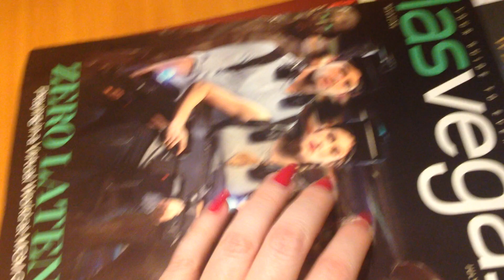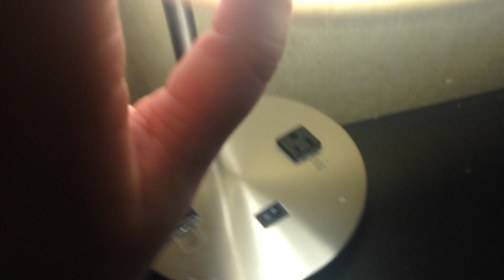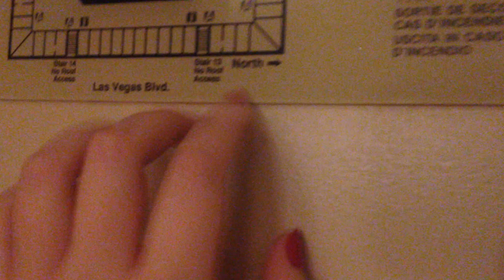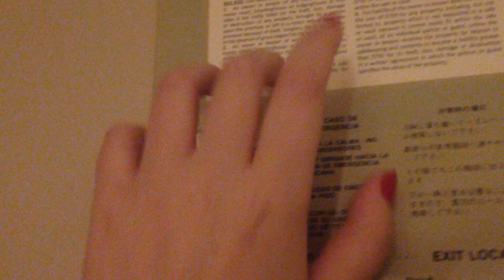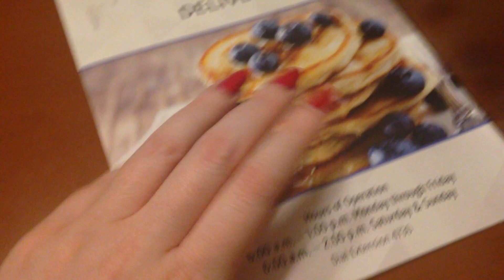ASMR Hotel Tapping Tour 💅🏻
ASMR Tapping and some scratching around my Las Vegas hotel room.